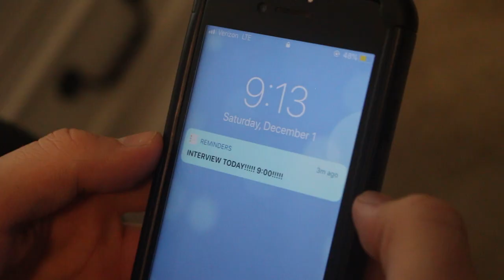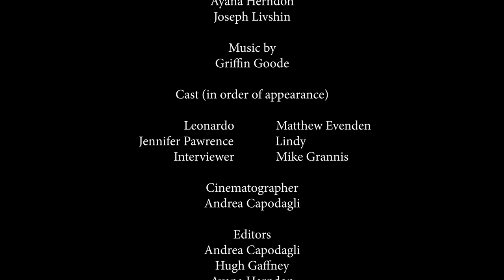Rush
Snow way he's getting that job.

Directed by
Hugh Gaffney

Written by
Hugh Gaffney

Produced by
Andrea Capodagli
Hugh Gaffney
Ayana Herndon
Joseph Livshin

Griffin Goode

Leonardo                              Matthew Evenden
Jennifer Pawrence              Lindy
Interviewer                            Mike Grannis

Cinematographer
Andrea Capodagli

Editors
Andrea Capodagli
Hugh Gaffney
Ayana Herndon